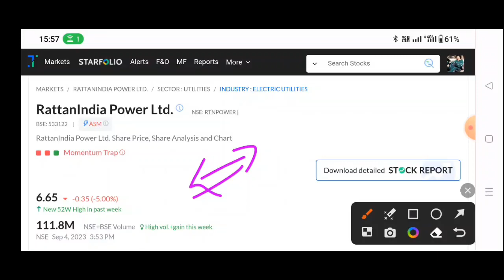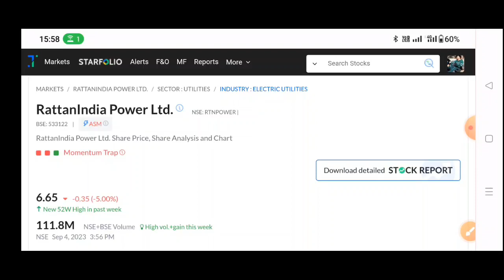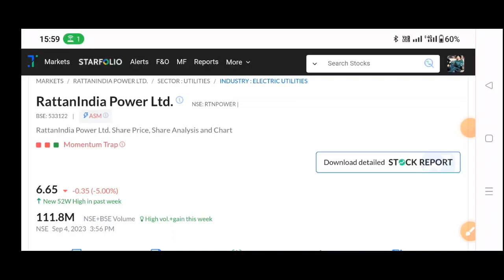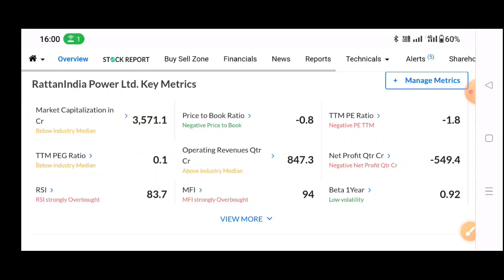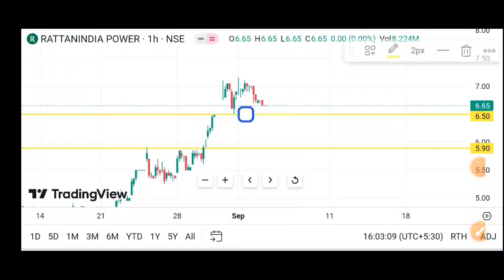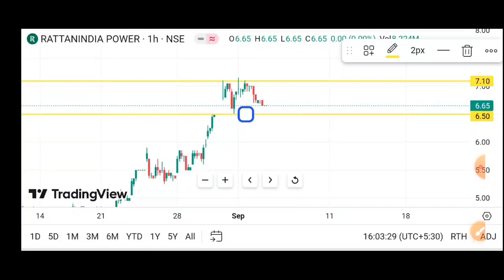rattan power share latest news 🔥 rtn power share latest news | rattan power share latest news today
Topic Cover
Rattan power q1 results 2024
Rattan power q1 results today
rtn power q1 results today
rtn power q1 results
Rattan power share price target
Rattanindia infra share price
Rattanindia power news
Rattanlndia Power Ltd
penny stocks
Rtn Power Share
Rattan power multibagger
Rattan power debt